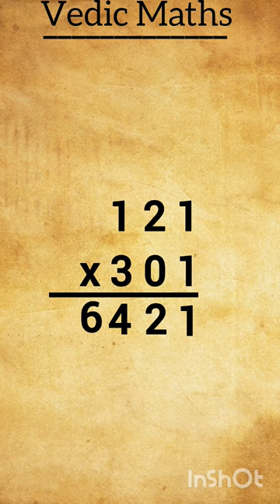Vedic maths tricks ll Criss cross multiplication method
Vedic maths tricks ll Criss cross multiplication method ll Criss cross multiplication tricks

Vedic Mthematics tricks are the best tricks one can pefer for fast calculation. Vedic maths tricks were dicovered by Indian Sages during ancient times. Vedic Mathematics is a collection of Formulae/Techniques called Sutras which help us solve arithmetic problems. The techniques are said to have been taken from multiple Sanskrit texts. The Sutras in Vedic Mathematics were put together by Indian Mathematician Shri Bharati Krishna Tirthaji around the early 20th century. There are 16 Sutras and 13 Sub- Sutras.

Calculating Vedic Math Square Tricks can be classified in following types:

Yavadunam (Specific Method) Ekadhikena Purvena (Specific Method) Dvanda Yoga (General Method)

Generally, you come across such calculations in ICSE/ CBSE exams or homework or while thinking mentally (JEE, KVPY, Olympiad & lot more) to solve a Math problem. Next time use this trick to save your time.

Hope you have understood this Vedic Math Trick. It might seem a bit complex at first, but trust me once you master it, your calculation speed will increase by at least 80%. And, that is something every student needs to score well in Math!